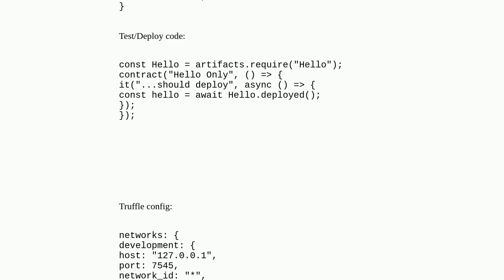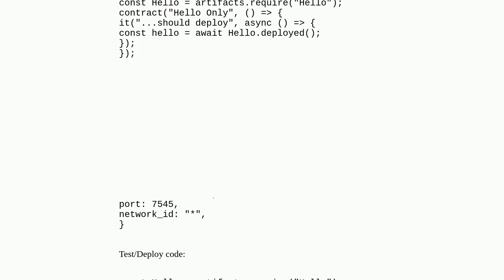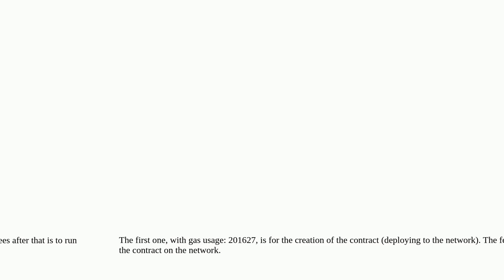Why does deploying a contract causes two transactions?e9d19093 2662 45fa a528 24cfff932de3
Why does deploying a contract causes two transactions?

A special thanks goes out to the community

  contract-deployment vyper truffle ganache